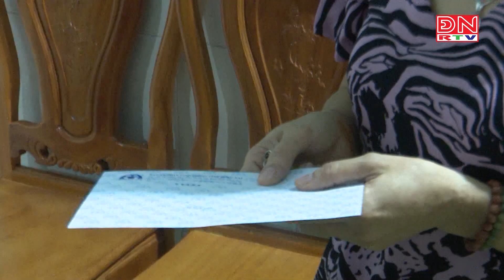Thăm gia đình có nạn nhân tử vong do tai nạn giao thông